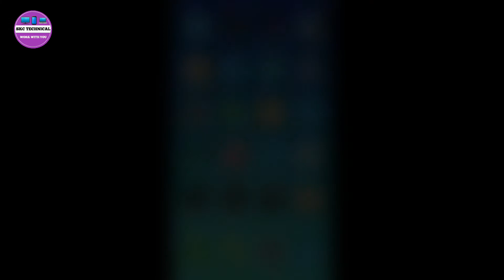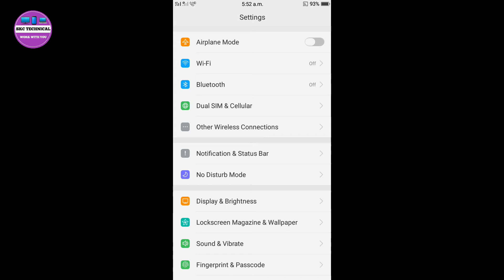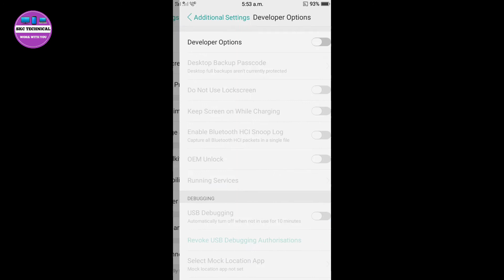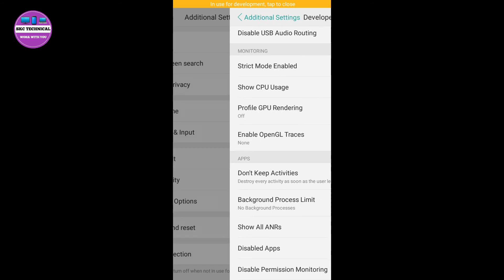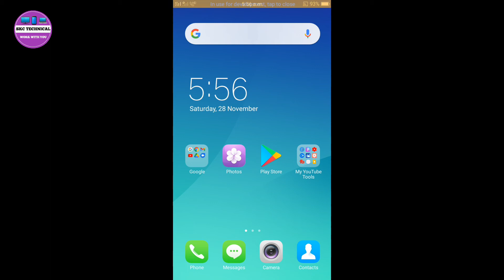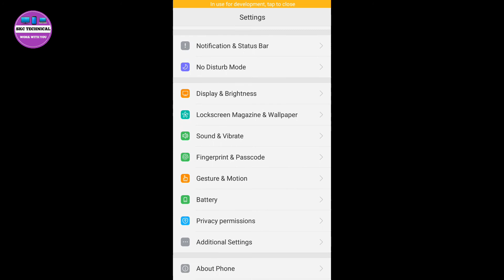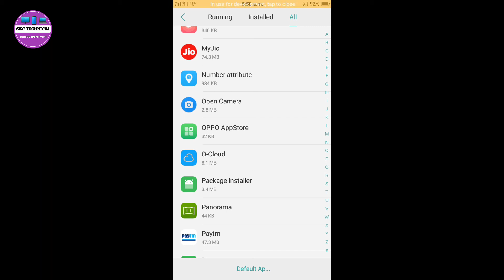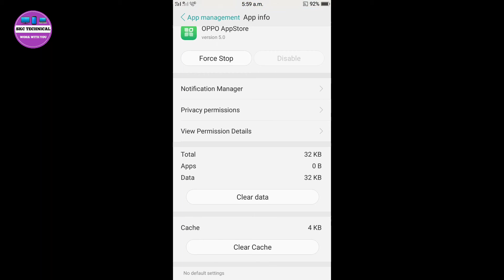How to save mobile internet data in 2020 | Data kaise bachaye | Skc technical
1. How to save mobile internet data
2. Mobile data kaise bachaye 2020
3. Mobile data save kaise kare
4. Save mobile internet data
5. Data setting

Hi
Dosto Aaj Ki Is Video Me Maine ye bataya hai ki
Mobile internet data kaise bachaye